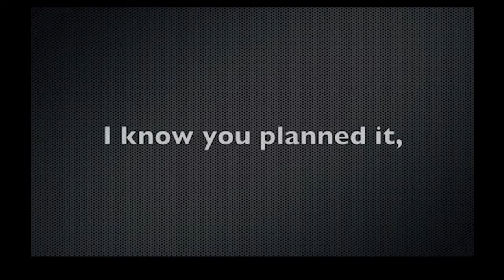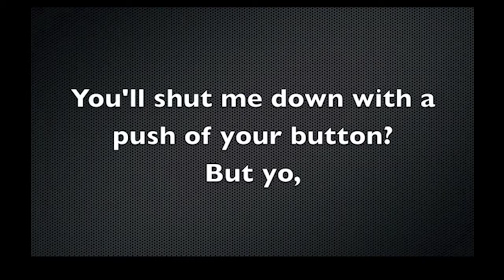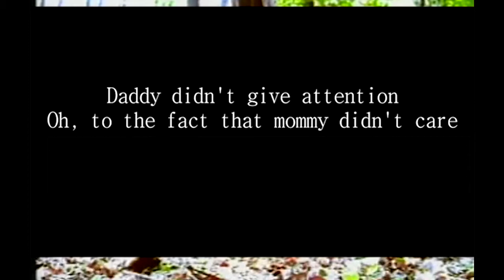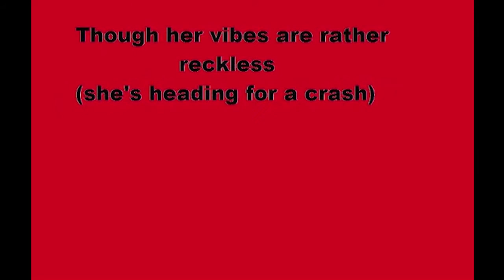Bright Radio Game Show (South Street)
Bob & Barbara's
1509 South Street, Phila, PA 19146